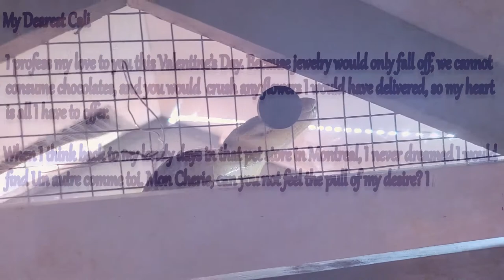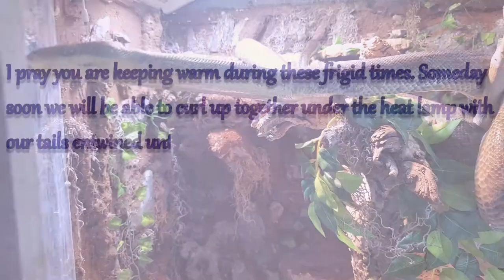Heartbroken Macklot's Python Writes a Love Letter!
Enjoy this year's Valentine's Day Special where Hobbes is hopelessly in love and must express his feelings for Cali!